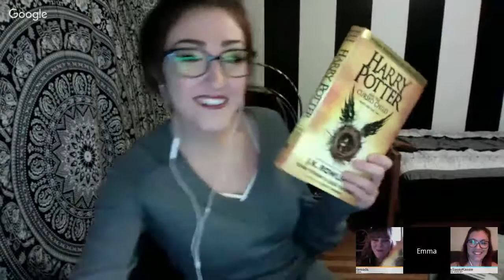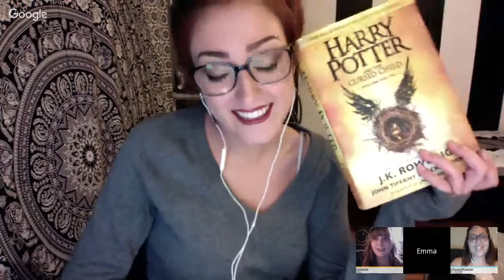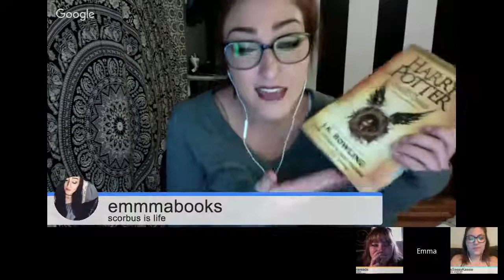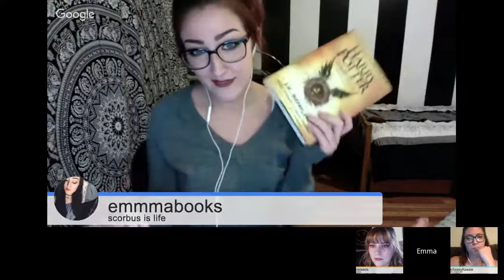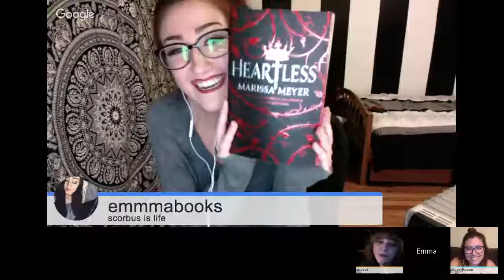BiblioBookClub | Harry Potter & The Cursed Child.